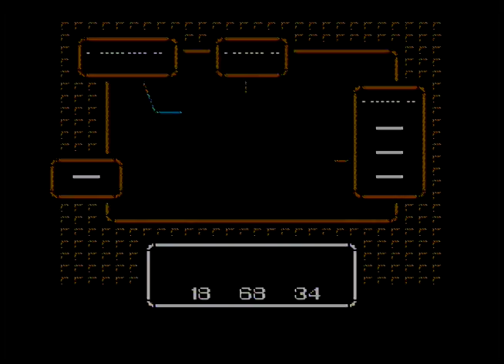blaster master Daily #01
We take on the game that requires the mastery of blasting.